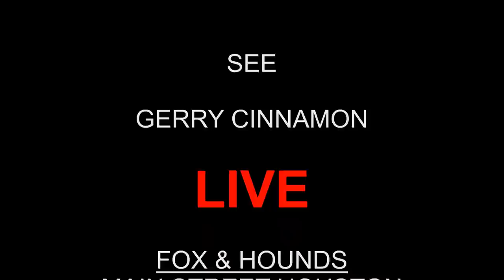The Fabulous Gerry Cinnamon Covers Ben E King's Stand By Me At Fox & Hounds Houston Renfrewshire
Superb performance by Gerry Cinnamon of Ben E King's massive sixties hit, Stand By Me, later covered by John Lennon. Rip roaring audience, appreciating Gerry's rendition, by dancing along to the song. Wonderfully popular singer here in the quaint Houston conservation village, playing at the new Fox and Hound's live music venue. Smashing FREE entertainment most weekends and well worth the effort coming, even on a bitter winter's evening, like this February concert.

More info...